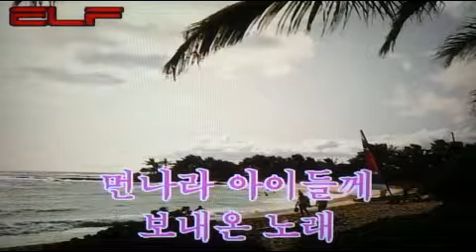🐚소라 피리 /전광용Junkwangyong(Soprano Saxophone🎷Covered by)동요